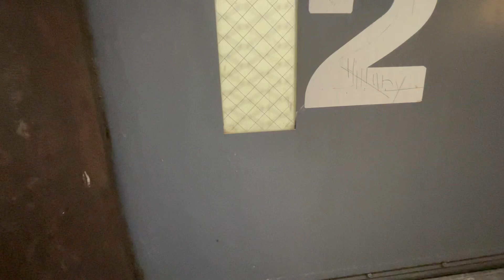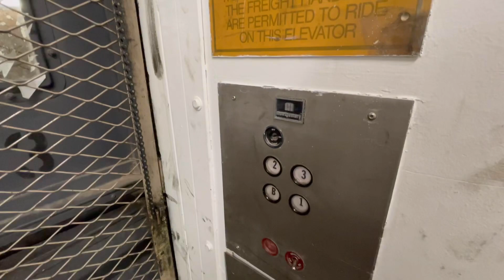Happy Montgomery day! Unnerving Montgomery A-Series Freight Elevator #2 at Lloyd Center Portland OR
Elevator specs coming soon
Also I would like to wish Justin aka @Jowevator3219 a happy birthday!